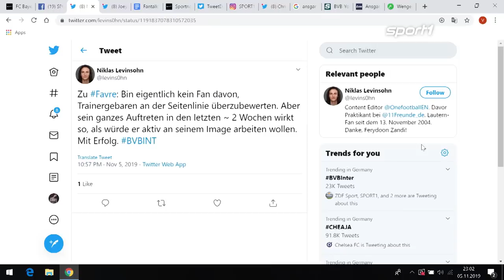Favre in Klopp-Manier: So ändert der BVB-Coach sein Image | SPORT1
Lucien Favre feiert mit dem BVB einen Comeback-Sieg gegen Inter Mailand. Der BVB-Coach zeigt sich an der Seitenlinie sehr emotional.